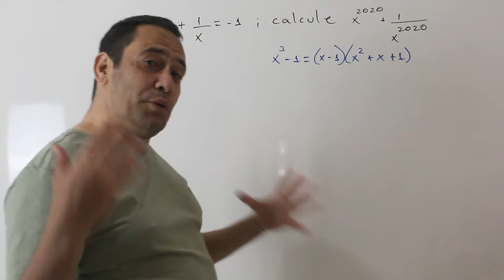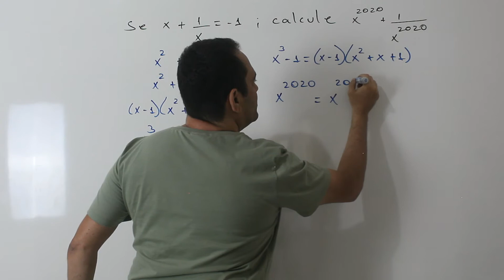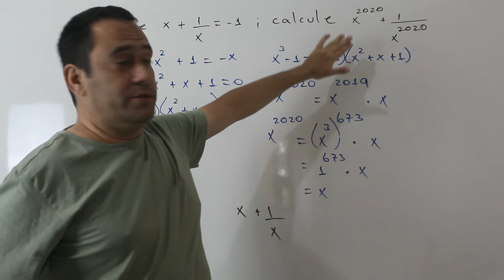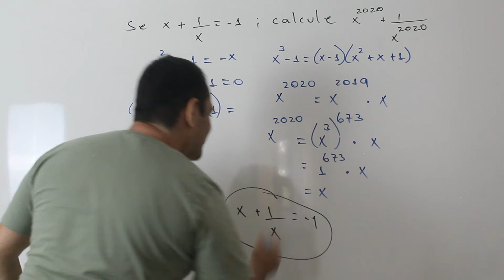Desafio Álgebra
Olá, neste vídeo estarei resolvendo uma questão de álgebra sobre produtos notáveis e ensinando um macete para a solução.